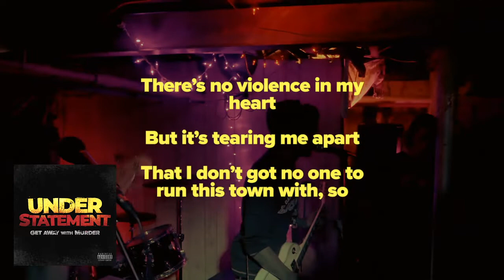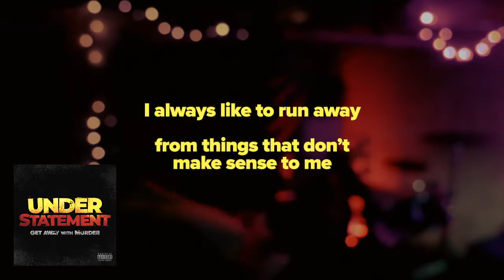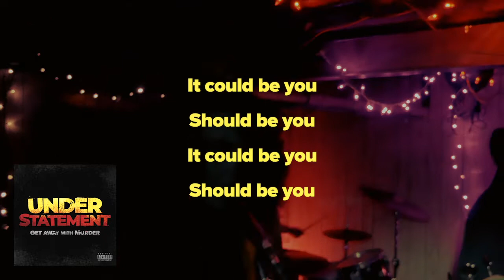UNDERSTATEMENT - Pearl Alley (Official Lyrics Video)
Lyrics:
Where are you going to tonight?
I'd like to go with you alright
You seem like someone that I'd like to get to know
There's no violence in my heart
But it's tearing me apart
That I ain't got no one to run this town with, so

Should be you
It could be you
Should be you

Pearl Alley's packed tonight
I got a little bit too high
But you're helping me get down just the same
Why did you move out of the town?
I've always been hanging around
Eyes wide open for someone to relate to

Should be you
Should be you

I always like to run away
From things that don't make sense to me
You give to me a different view
You're something new that I can depend upon

But now you're gone, you say you won't be coming back
Locked in a castle far away
Now I'm alone now, I've got to say
I'm gonna find something to do if it kills me

Should be you
Should be you

Credits:
Sully Dunn songwriting, guitar, lead vocals
Bala Rice: bass guitar, backing vocals
Brett Mullen: drums
Recorded, mixed and mastered by John Stoecker

From "Get Away with Murder", released 04/15/2022